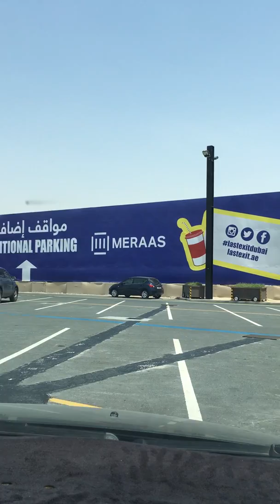Last Exit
Coffee stop while traveling from Abu Dhabi to Dubai.